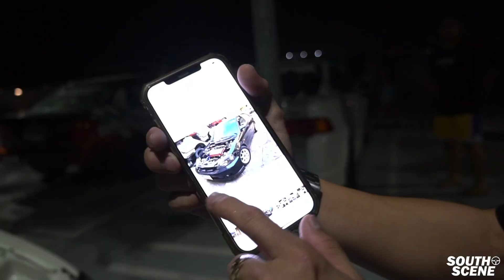Insane HONDA line up in the Philippines! Ft. DRAGERO